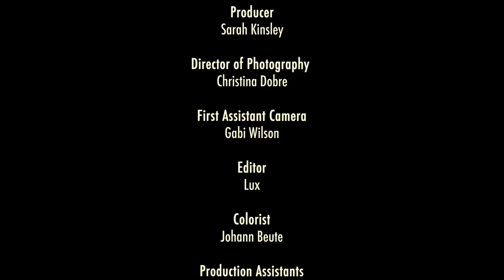Sarah Kinsley - The King (Official Video)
Produced by Sarah Kinsley
Directed by Lux
Edited by Lux
Director of Photography: Christina Dobre

The King

I built a time machine to see you again
To hear your phone call your voice down the hall the way we were back then
We were dancing in the rain
Our feet on the pavement
You said I was your second head
I knew exactly what you meant

Before we get older let’s do everything
You’re scared of when it’s over
you’re still young and you’re still free

I want to be the king of your heart
Let’s fall apart and start again
You’ll see the end of me

I built a castle far away in the sand
We were higher than we knew with nothing to lose
Until it washed away in our hands
And you said you could never love again
Well it must’ve been fate then
Cos I know exactly how it ends

I wanna be the king
(I’m the king, I’m your king)